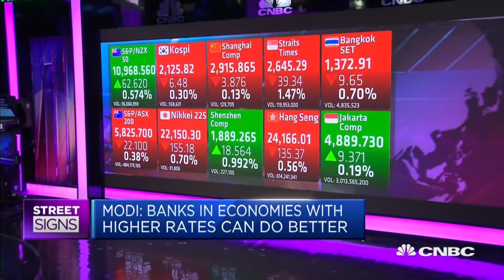Digitization is a 'game changer' for banks in the virus age: JPMorgan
Harsh Modi, JPMorgan's co-head of Asia ex-Japan for financials research, discusses digitization among banks. He also discusses his firm's preference for Asian economies with better control over their domestic growth, such as Indonesia, Vietnam and the Philippines.